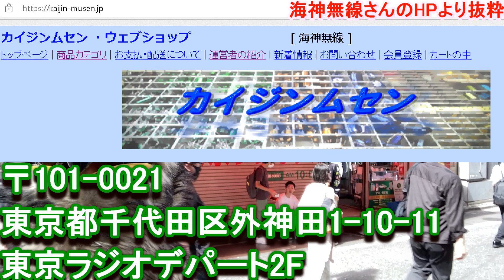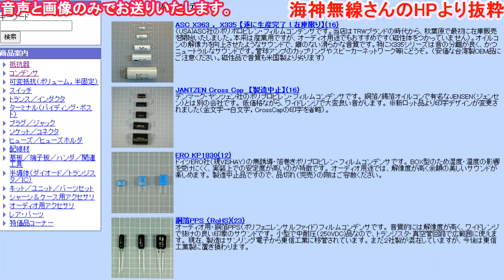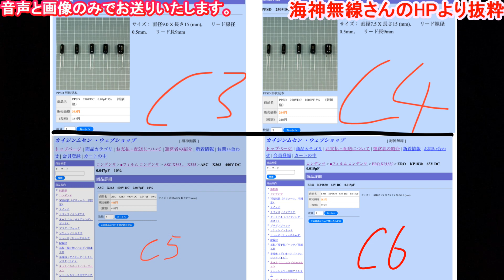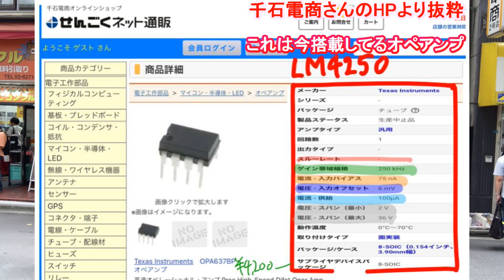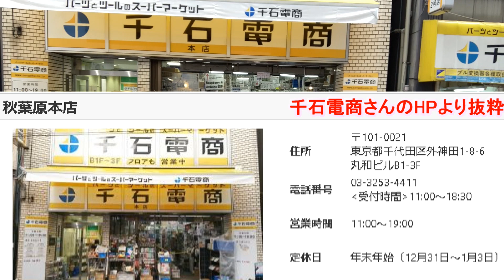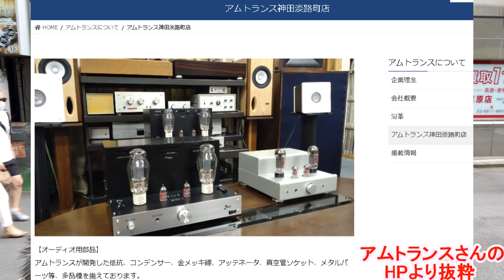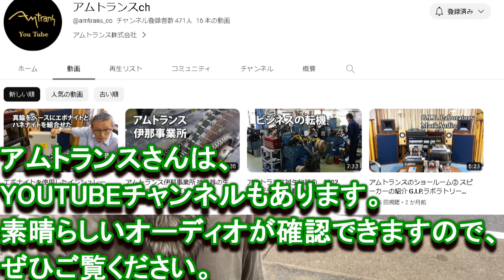【秋葉原！】お買い物してきました！海神無線さん・千石電商さん・秋月電子通商さん・アムトランスさん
ベースの改造のための部品を買いに秋葉原に行きました。コンデンサーを海神無線さんと秋月電子通商さん、オペアンプを千石電商さん、抵抗。アムトランスで購入しました。ぜひご覧ください。

I went to Akihabara to buy parts for the bass modification. Kaijin Musen and Akizuki Denshi Tsusho for capacitors, Sengoku Densho for operational amplifiers, and resistors. Purchased at Amtrans. Please take a look.

コンデンサ　各種
ニチコンFG

オーディオ用抵抗　AMRG 0.75W オーディオ用カーボン皮膜抵抗器

住所 :  東京都千代田区外神田 1丁目10番11号 東京ラジオデパート2F

住所：東京都千代田区外神田1丁目8-6

住所：東京都千代田区外神田1丁目8-3

住所 : 東京都千代田区神田淡路町 2-10-14 ばんだいビル1F

以下の私のチャンネルもご登録よろしくお願いいたします。

[ブログ]
役に立つベースのこと by タカオ